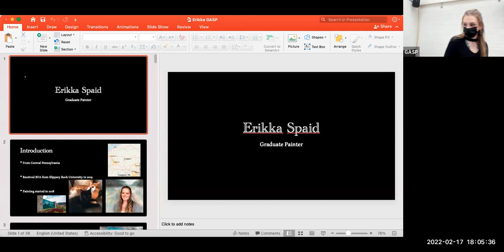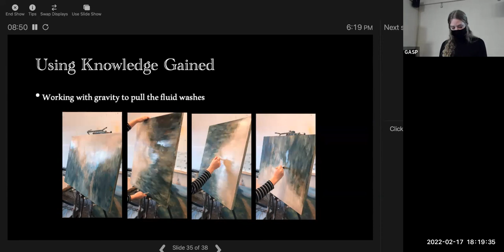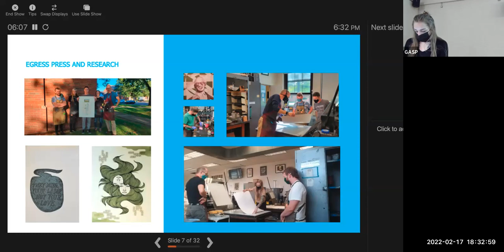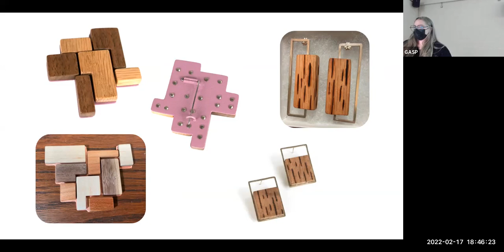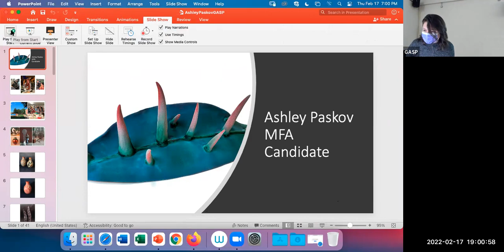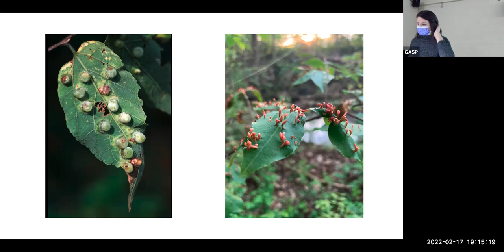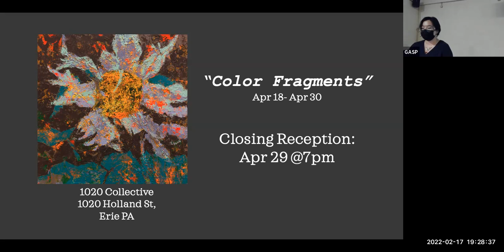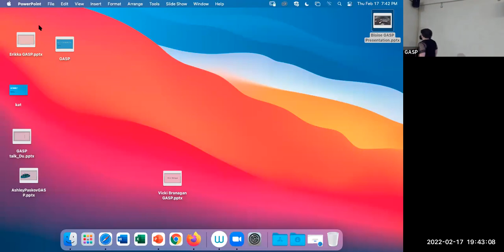GASP: Graduate Art Student Presentations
2/17/2022 GASP: Graduate Art Student Presentations